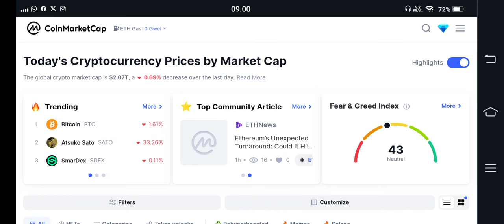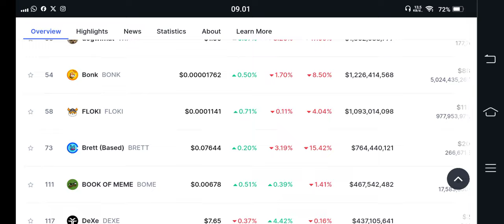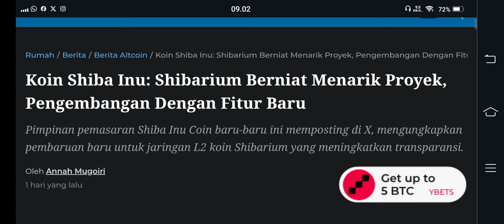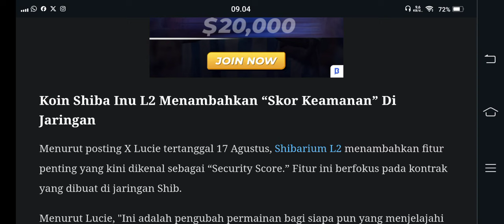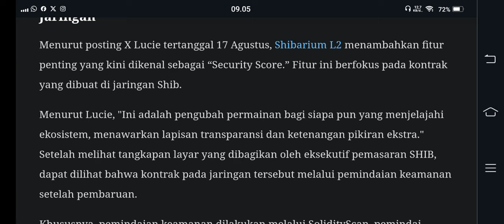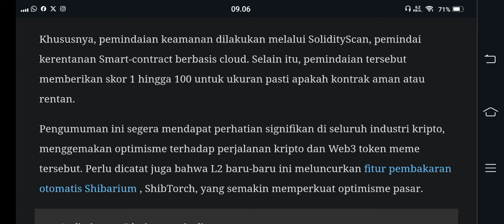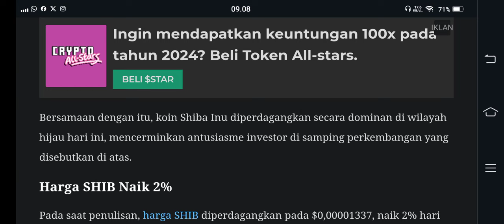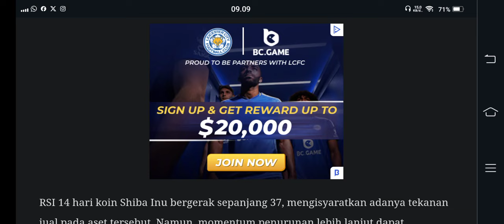FIX NO DEBAT.. MENYALA SHIBA INU🚀🚀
BINANCE

GATE.IO

MEXC

TOKOCRYPTO

/signup?ref=A7S3UF68

KUCOIN

Bittime exchange